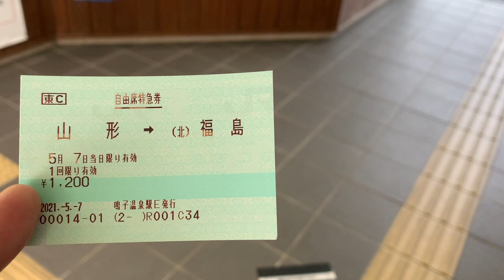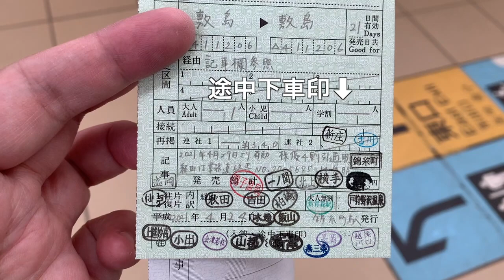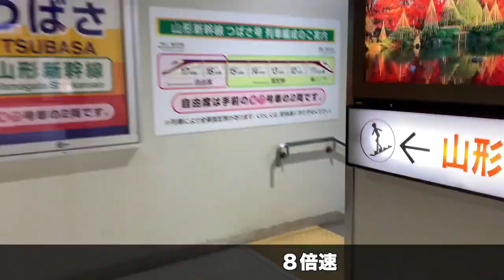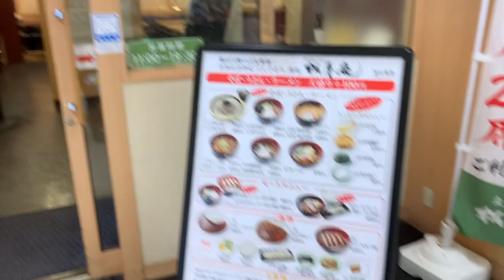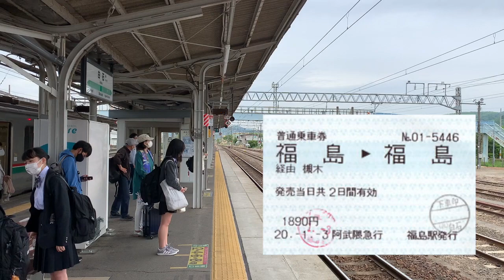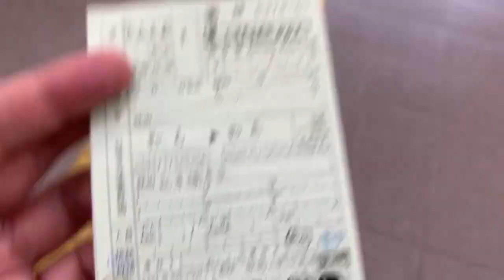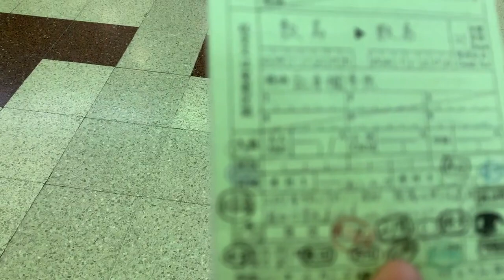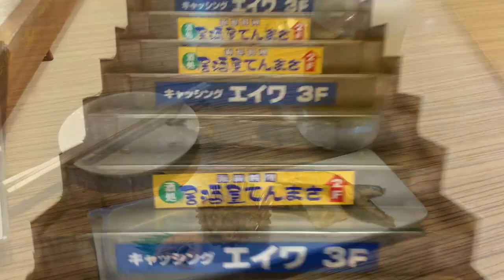【#0459】JR東日本株主優待最長営業キロＯ型きっぷの旅8日め：鳴子から茨城まで一気に移動・福島駅松月庵全面立ち食い化・強行営業てんまさで納豆まみれ【駅めんNo.1】【めひかり】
2021年GW旅行はPCR検査をしつつのJR東日本株主優待最長営業キロO型きっぷの旅。8日めは三連泊した鳴子温泉を離れ、新庄・山形・福島・岩沼・相馬と乗り継いで一気に水戸まで出ました。これで、去年7月のJR最長O型きっぷの旅との完全同一ルートがいったん終了です。合間では福島駅西口駅ビルピボット1階の松月庵が全面立ち食い化の衝撃、麺もつゆも変わりましたがより良いほうに向かい、よねざわ調べの「全国駅めん蕎麦No.1」の座はますますゆるぎないのではないかと！ そして予約してあった水戸駅前のてんまさは県からの要請を蹴っての強行営業中、空いているのを確認した上でお世話になり、キムチ納豆・納豆オムレツ・納豆かき揚げ・納豆から揚げと納豆まみれの水戸の夜でした。

2日め-1 磐越西線貸切化・蒲原鉄道廃線跡・フレンドイタリアン
2日め-2 飯山線車窓＆えちトキ通過連絡＆柏崎駅前よね山刺身に山菜